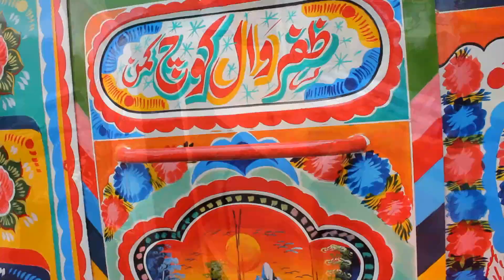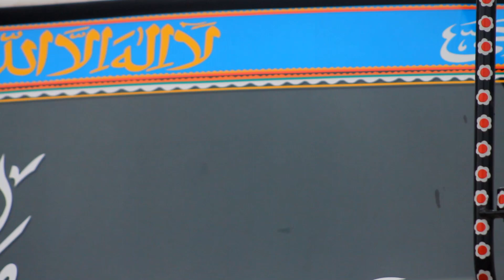TRUCK ART (Hijacked Industry of Karachi), By Yasir Kazmi.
Truck Art is an Art of Culture This is not the Art Of Class. Unfortunately Upper Class Of Karachi Hijacked Truck Art and selling this Rooted Art as Their Brand which is illegal and comes in infringements of HUMAN RIGHTS.